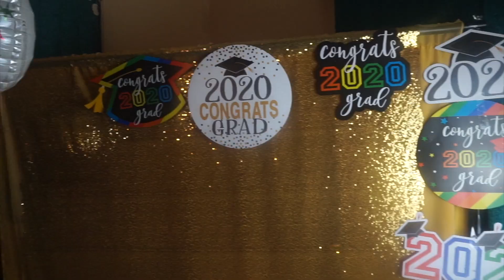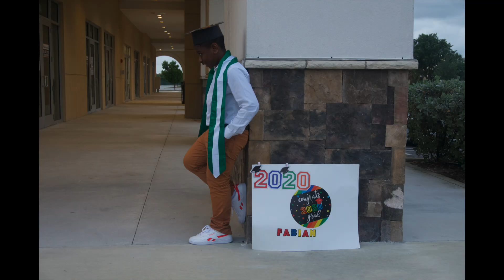My Drive -Thru Graduation | Class of 2020 | Celebrating My Achievements | Emotional Vlog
This video is about  My Drive-Thru Graduation VLOG Class of 2020 Exciting celebration during this Quarantine Celebrating each milestone advice & Prayers from His Mom, Grand mom & Dad encouraging him to put in more than more efforts  in school and staying focus. Education is the key to open all doors. Celebrating before High School, Emotional and Highlights To the Graduates who graduated during this pandemic CONGRATULATIONS..

PLEASE comment down what part was more encouraging to you